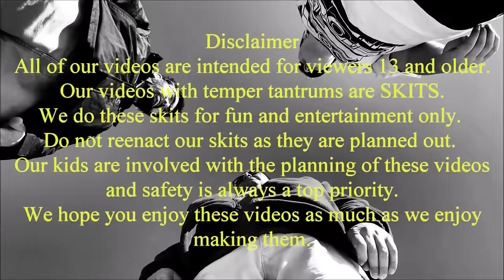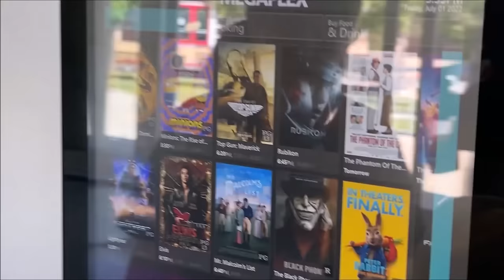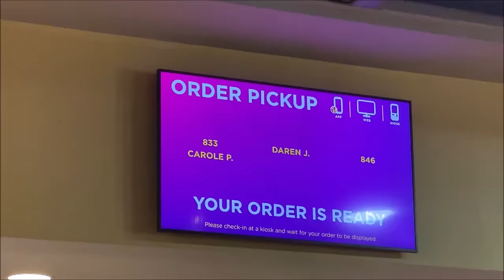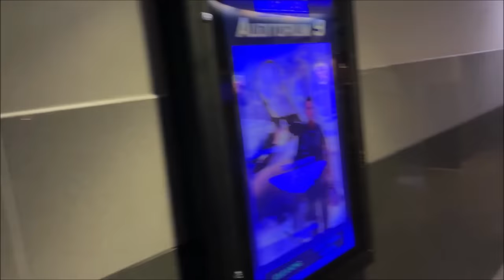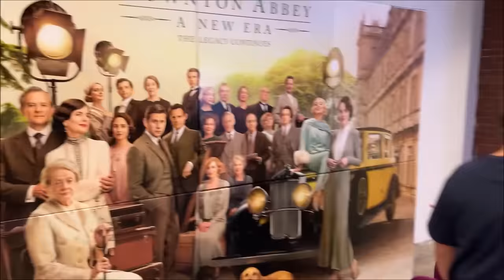"Get The **** Out Of Here!" 😲 Dad Punches Guy During Family Fight!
Family fight caught on video during a family gathering during the 4th of July.